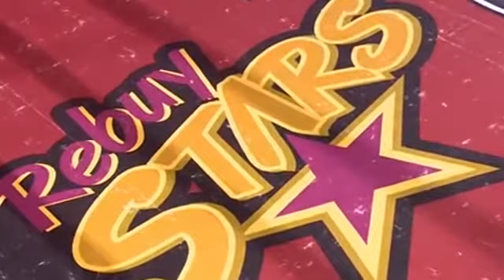Jasmin bajrovic Knockout win at W5 organization